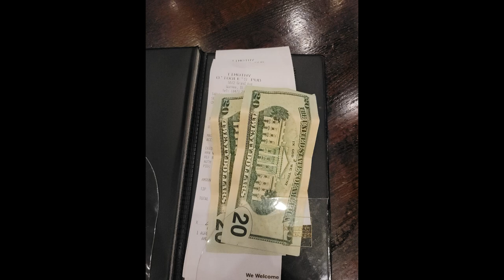One Thing You NEED To Know When Flipping A House!! | Tips and Tricks | Motivation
There are definitely some things that I learned along the way, that I wish I knew before I decide to try a House Flip.